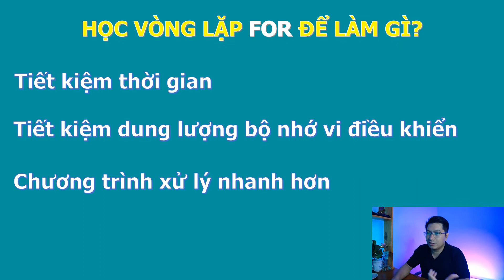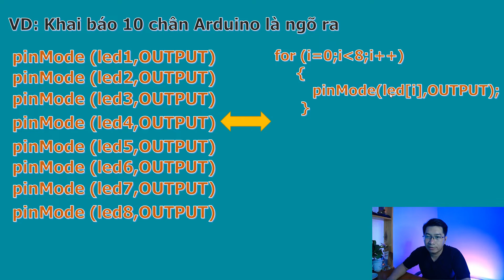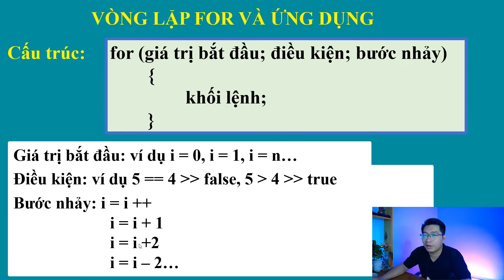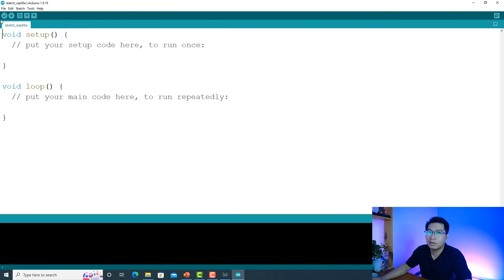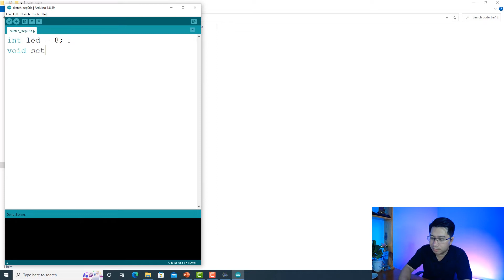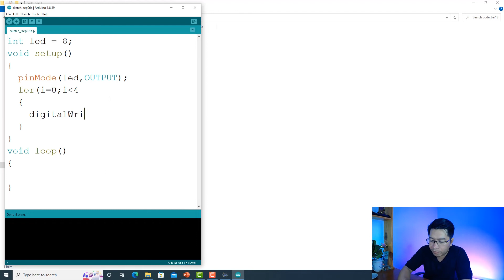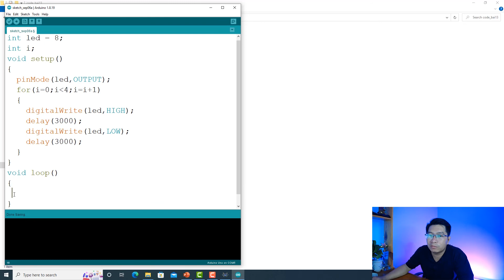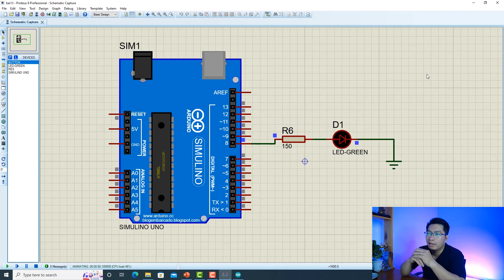Tự học lập trình Arduino Tập 13 | Ứng dụng vòng lặp for trong lập trình Arduino | Auto PLC & Arduino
Bạn có thể mời tôi một ly cà phê thông qua momo
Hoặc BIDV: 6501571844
mua hàng ủng hộ mình tại đây nhé:
1. Mua trọn bộ kit lập trình Arduino nâng cao
2. Trọn bộ kit lập trình Arduino đầy đủ

Người phụ trách nội dung các bài học:
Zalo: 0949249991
Trong chuỗi video này sẽ thực hiện hướng dẫn lập trình Arduino cho người mới bắt đầu học tập
Nội dung bài giảng đã được sử dụng đào tạo sinh viên chuyên ngành cơ điện tử, kỹ thuật ô tô tại một số trường Đại học. Sau khi kết thúc các nội dung này các bạn có thể tự xây dựng các dứng dụng cơ bản và nâng cao.
NỘI DUNG CHUỖI VIDEO GỒM CÓ:
Tập 4: Tìm hiểu cấu trúc của một chương trình trong môi trường lập trình Arduino IDE
Tập 6: Sử dụng lệnh digitalWrite trong lập trình Arduino | xuất tín hiệu số trong Arduino
Tập 7: Sử dụng lệnh digitalRead trong lập trình Arduino | đọc tín hiệu số ngõ vào Arduino
Tập 8: Sử dụng kết hợp lệnh digitalRead và digitalWrite trong lập trình Arduino | Nạp chương trình và đấu dây cho Aruino
Tập 20: Đọc và xử lý tín hiệu analog Arduino part 3/3 - Điều khiển 4 đèn led từ giá trị analog
Tập 30: mạch đếm sản phẩm dùng cảm biến hồng ngoại Arduino và hiển thị LCD
Tập 31: Điều khiển tốc độ động cơ DC bằng một nút nhấn với driver L298N